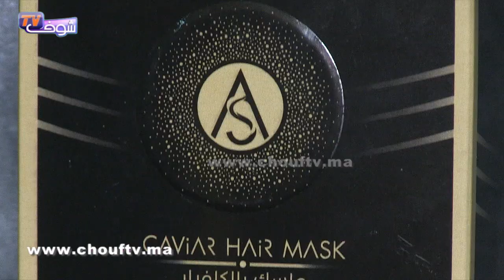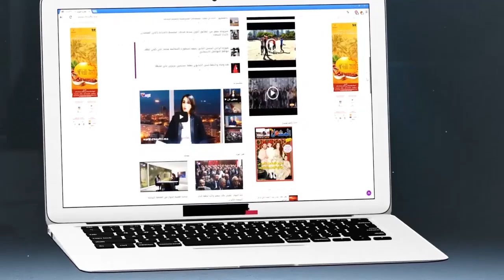بالفيديو:وداعا لتساقط الشعر بهذه الطريقة